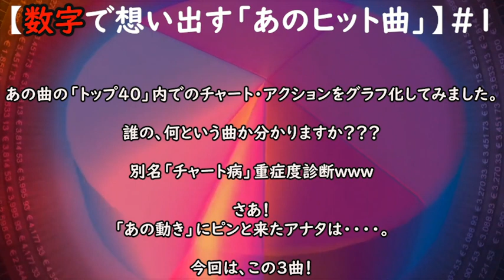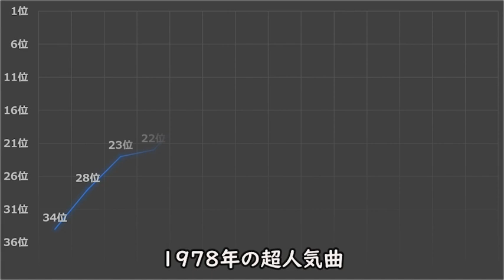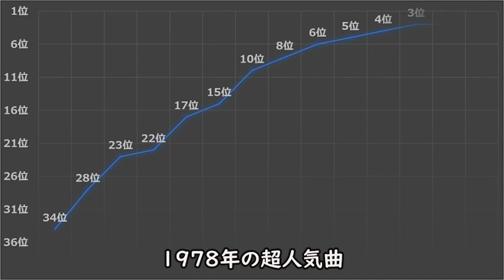【数字で想い出す「あのヒット曲」】#1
あの曲の「トップ40」内でのチャート・アクションをグラフ化してみました。

誰の、何という曲か分かりますか？？？

別名「チャート病」重症度診断www

さあ！
「あの動き」にピンと来たアナタは・・・・。

今回は、この3曲！